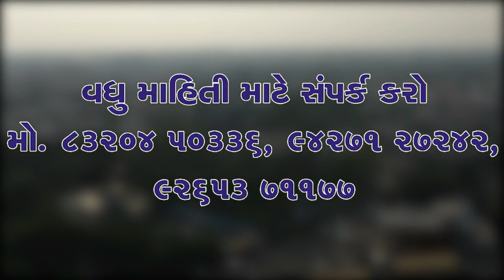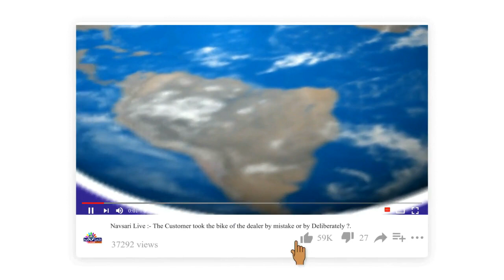Zatpat News :- The body of an old women was found in the Kaveri river of Chikhli.